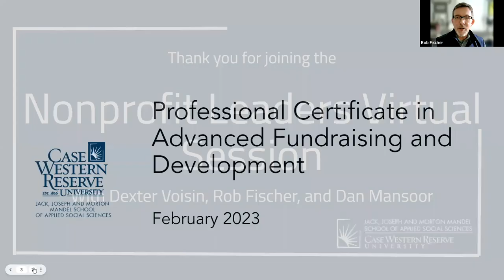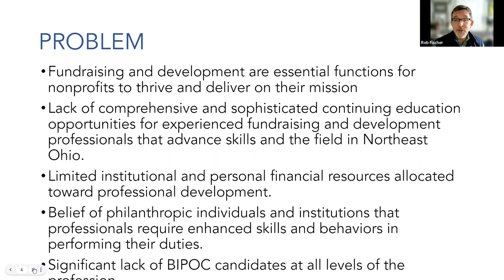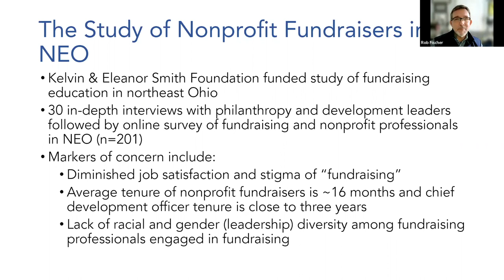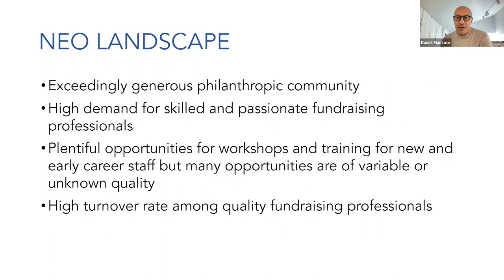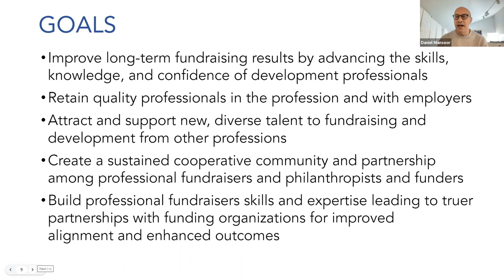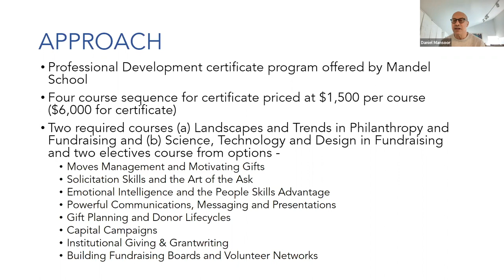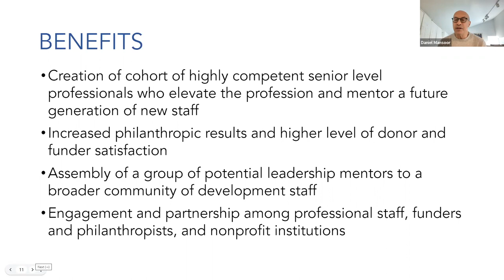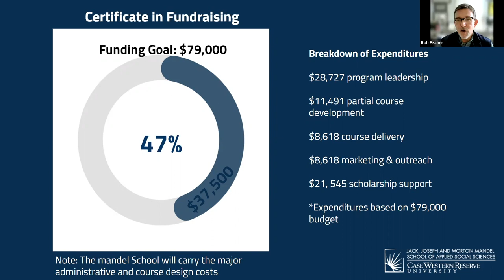Nonprofit Leaders Zoom Meeting